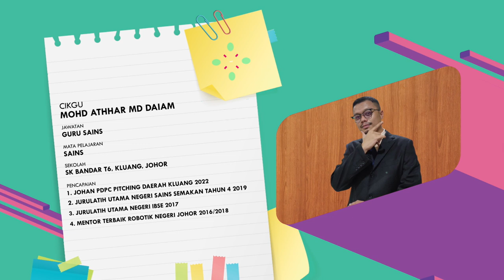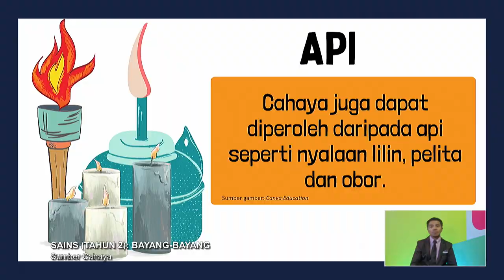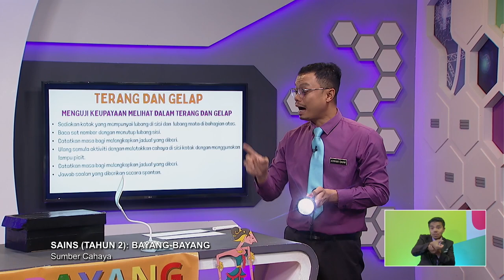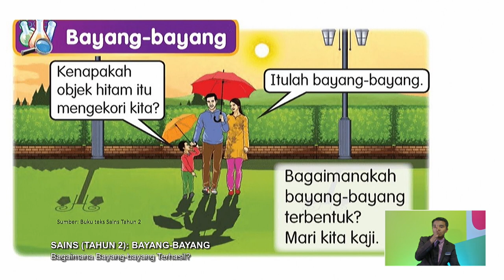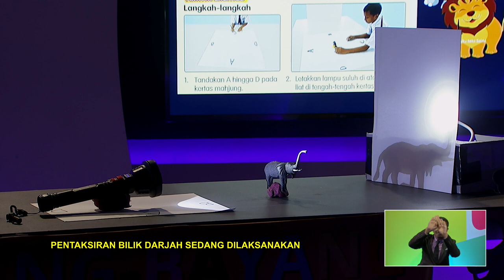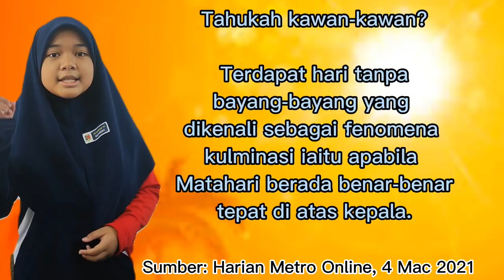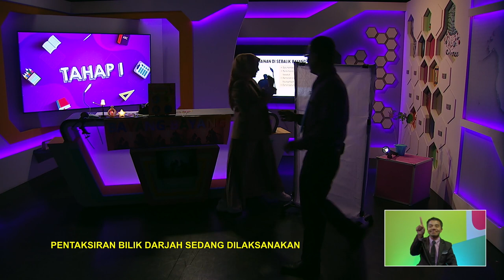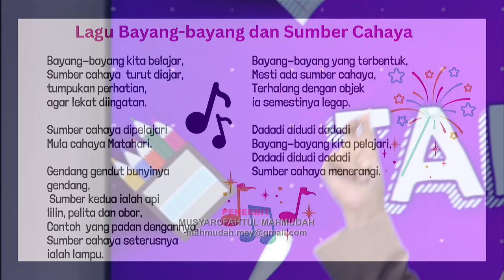TAHAP I 2022 Q3 Q4 EP 76 SAINS TAHUN 2 BAYANG BAYANG